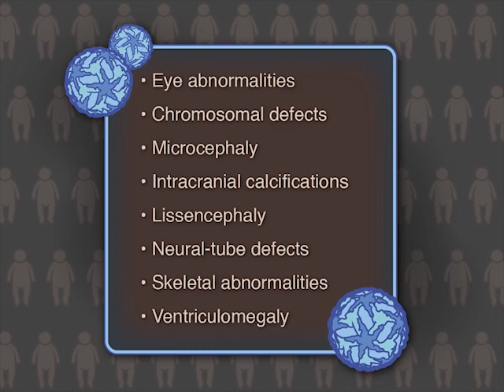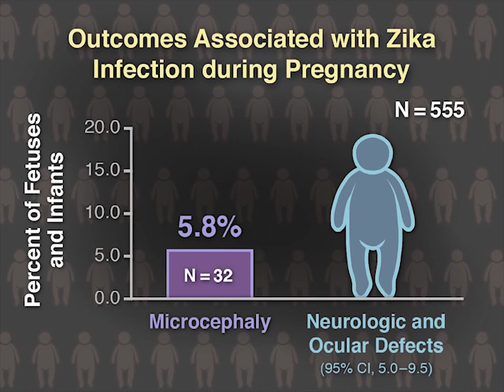Zika Virus and Birth Defects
Since the emergence of the Zika epidemic in 2015, infection during pregnancy has been shown to cause severe birth defects, with risk estimates ranging from 6% to 42%. Full study